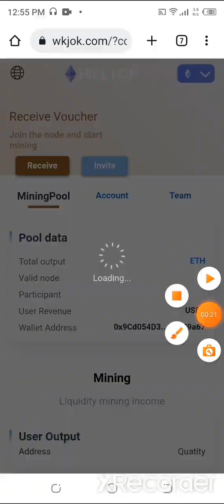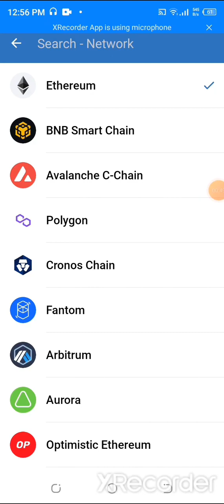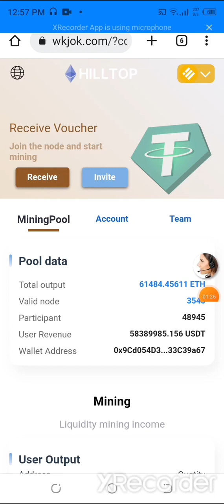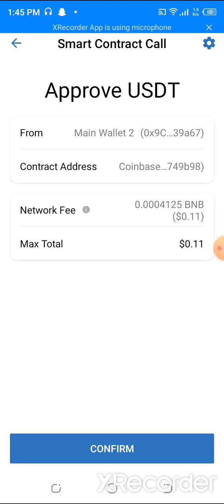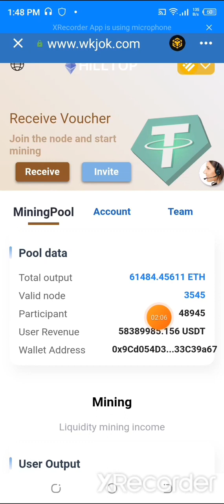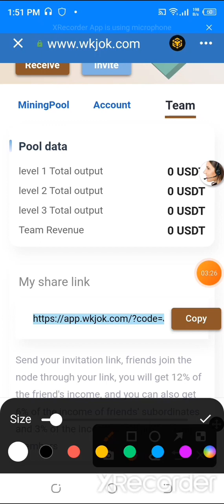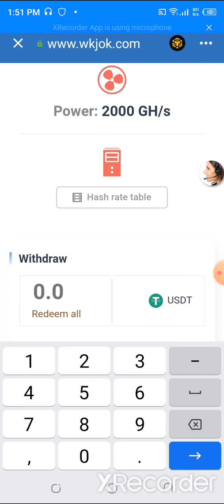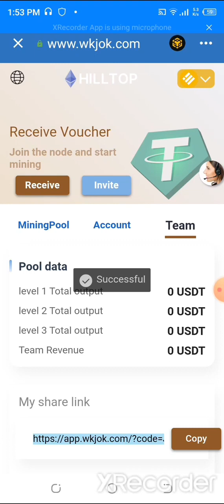New Best Earning Platform🌟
in today's videoHow to download Trust Wallet and register an account to join the node【 to activate the income account, exchange USDT and check the income of the accountDeposit 10 USDT, get 0.01USDT interest per hourDeposit 100 USDT, get 0.1USDT interest per hourDeposit 1000 USDT, get 1USDT interest per hourDeposit 10000 USDT, get 10USDT interest per hourConsult telegram to copy the promotion link in [Team] and push it to major social software to get more benefits(Invite friends to join through the promotion link, and the daily income of friends can get three levels of rebates!)    ★ Level 1 12% ★ Level 2 6% ★ Level 3 3%Finally learn how to withdraw income every day